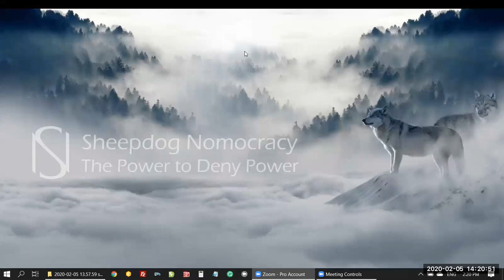Trust as a property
Very rough, unrehearsed commentary on Propertarian concepts in Normie Speak.